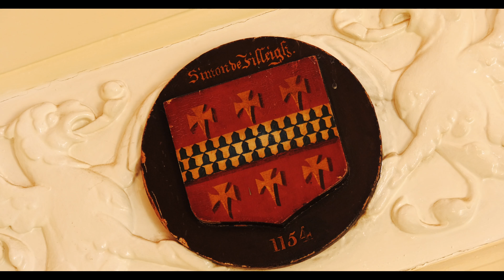Buckland House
Spent a little time at this wonderful house recently with Devon Drones.  We decided to put together something to show the "best bits" of this wonderful place.

for film requests.